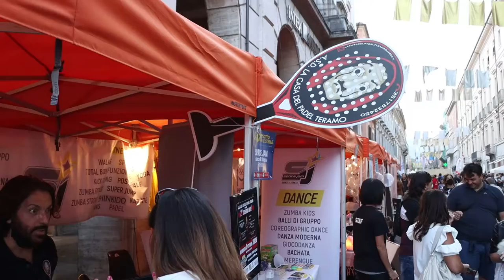Sport sotto le Stelle: non delude la manifestazione notturna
Dopo lo stop imposto dalla pandemia a Teramo è tornato Sport sotto le Stelle, la manifestazione di piazza tra le più attese e gradite ai teramani. Numerose le associazioni sportive che si sono esibite all'aperto sino a notte fonda e tanti i visitatori.